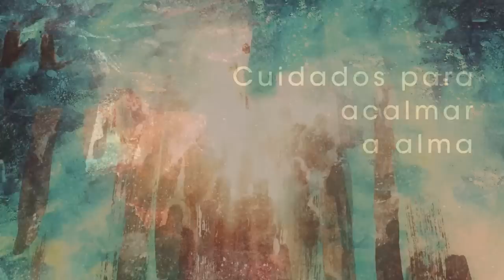Homilia Diária - Quarta-Feira 3ª Semana da Quaresma.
Para entrarmos na posse das promessas de Deus, consultemos sempre o Mestre Jesus, o mais fiel interplete das Sagradas Escrituras.